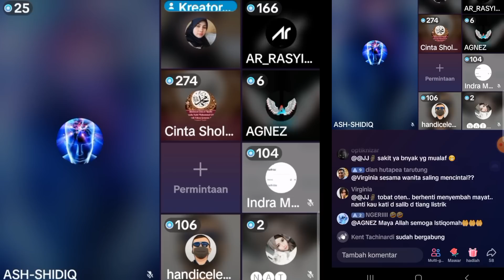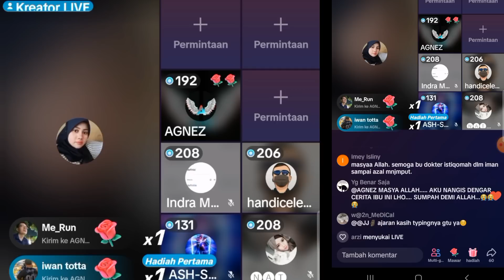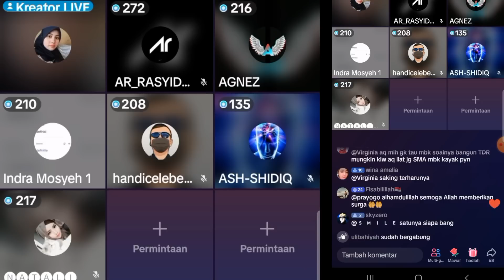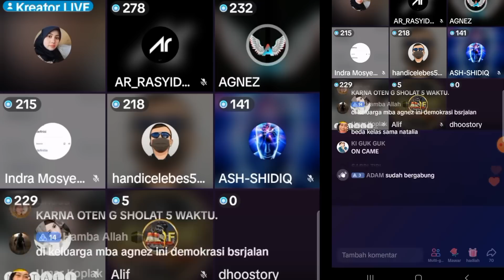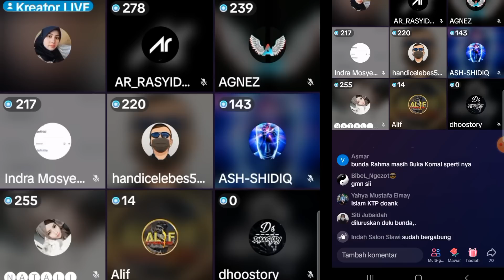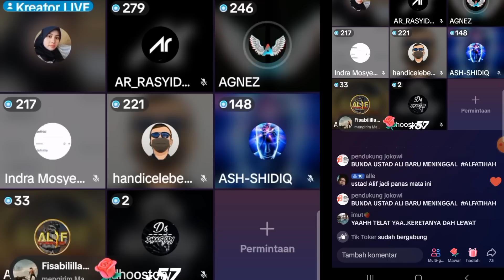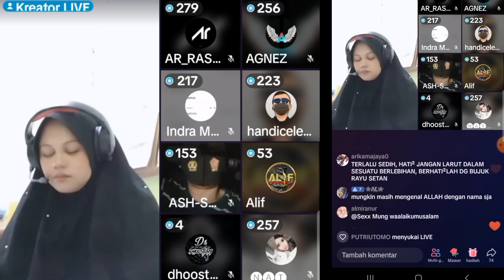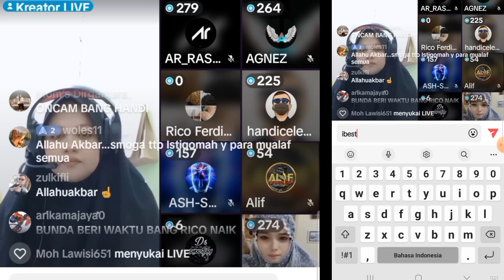ALLAHUAKBAR...!!! KISAH MUALAF, Hujan air mata di "Blokir Permanen"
Jangan Baper

Berangkat dari maraknya para penghujat, penista, dan gerakan pemurtadan yang sangat masiv baik di dunia nyata maupun dunia maya (medsos) saat ini, maka para apologet Muslim dan channel ini ada, sebagai bentuk perlawan dalam menangkal gerakan kafirun mengusik agama Islam. Mereka menggugah ghirah kita wahai saudaraku seiman.

Admin yang hanya berpegang kepada Iman Islam, Al-Qur'an dan Hadits hanya bisa membantu para mujahid dan mujahidah yang berdebat langsung tanpa lelah, dengan membuat channel syiar ini agar tersebar lebih luas, hanya itu yang saya bisa. ilmuku, tak sehebat BANG ZUMA bicaraku tak selancar UNI RIVA, biarlah aku menyebarkan Syiar kalian. ALLAHUAKBAR.

Juga bila ada yang tergerak hatinya menyisihkan sedikit hartanya mendukung channel ini silahkan salurkan via link di bawah ini.